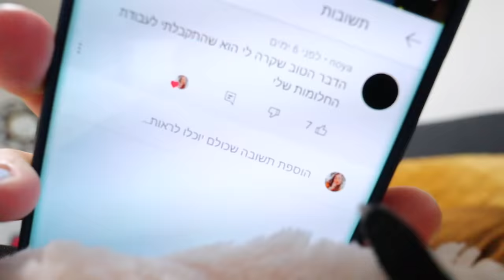24 שעות בני הכלב ואני עושים שטויות!🤣 * פאג סיני חמוד *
תקראו אותי❤️
בני השתלט לי על הולוג וכל הולוג הוא מופיע ומראה לכם יום בחיים שלו! pug dog

💙אם אתם קוראים את זה תגיבו: אף חמוד

אוהבת💖
מיכל מצוב